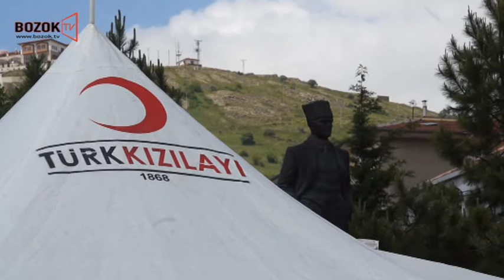GÖNÜLLÜ KAN BAĞIŞI GÜVENLİ KAN BAĞIŞI